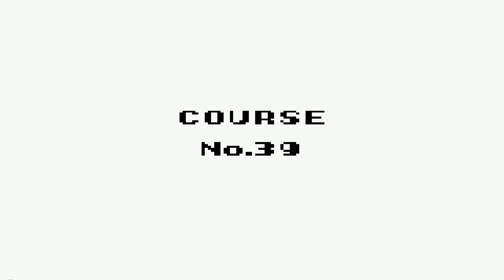Lets Play Super Mario Land 3 Teil 13